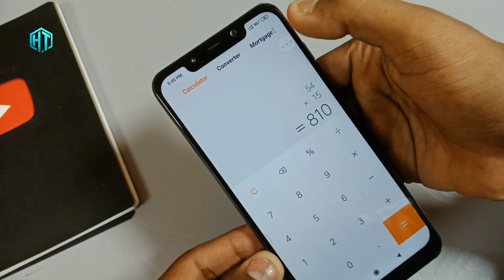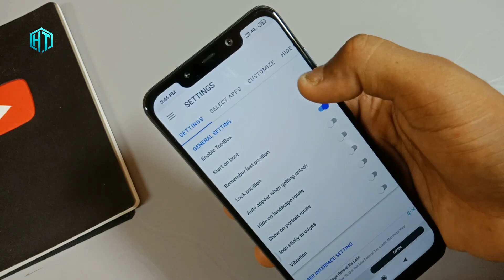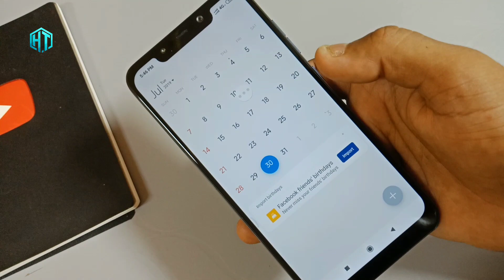Mind blowing Android Secret Trick And Tips 2019 !! by HT